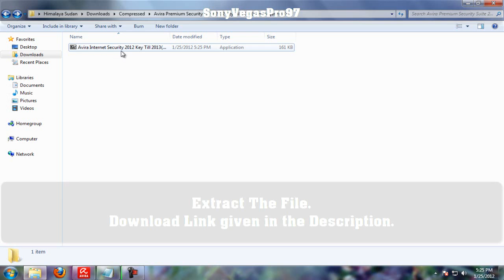Avira Antivirus pro 2016+Keys[Updated]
keys are :
H8FR2-HHF8O-R37KA-IH856-9KOJ7
G877V-6F5S4-W4323-254A5-XTCYV7
FUR89-9NOBK-GOIJ9-8TU873-4HT7Y
BEFUQ-HYGFT-R76Q5-3865F-8GVUR4
T78TC-67Z54-34563-B67R5-R89JMI
KCNZV-UQYWT-E7Q54-F563W-8E7978
9A865-J4567-8TR2R-JFIF9-Y9835K
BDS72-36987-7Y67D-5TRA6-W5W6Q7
A8XIH-CVHRF-DTW52-247BX-YDFW52
Y2UIA-ZHT64-Q573T-4R678-NZBXSD
NOTE : The Licenses works with Avast! Antivirus pro Only.

It's Free and Always be.